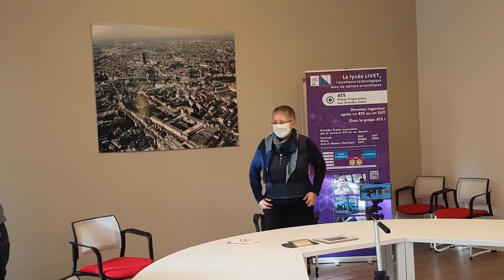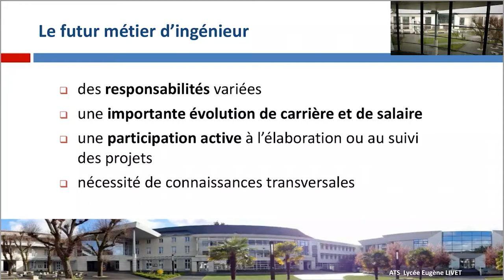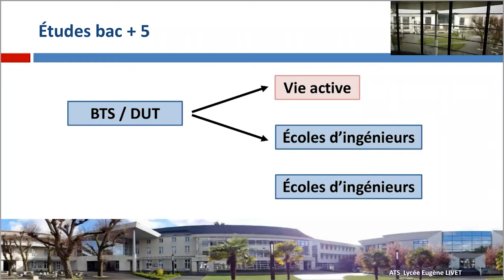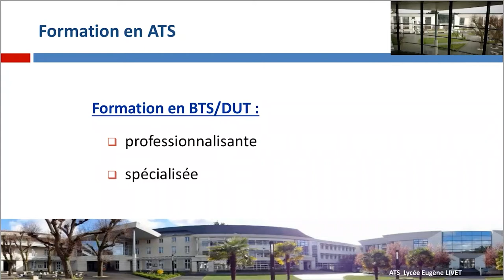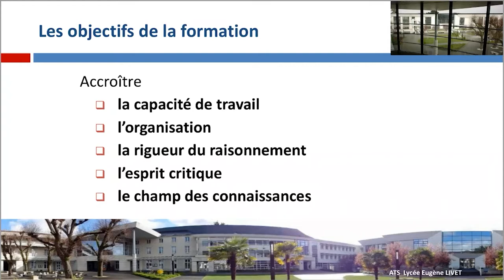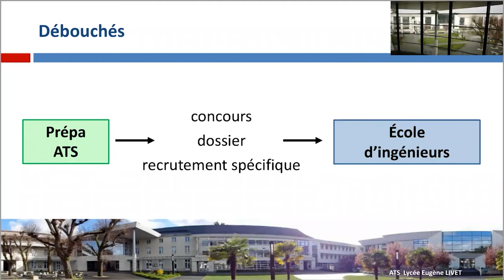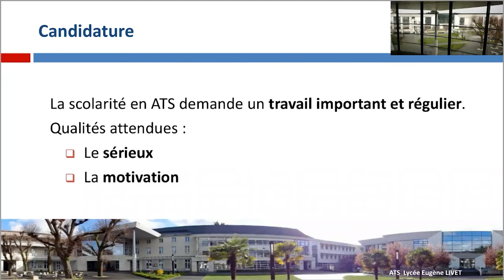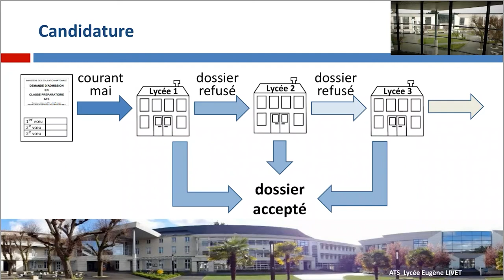Lycée Livet Nantes, CPGE ATS, Portes ouvertes 2021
Présentation de la classe préparatoire aux grandes écoles d'ingénieurs ATS du Lycée Livet à Nantes qui recrute après un BTS ou un DUT.